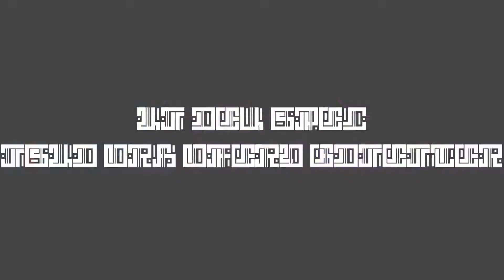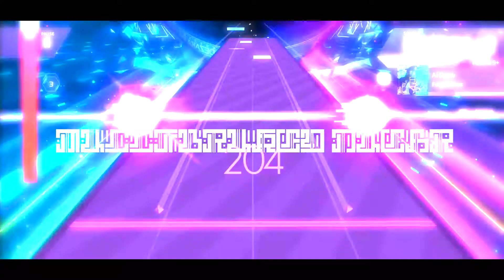Ai Drew (transendium's cinematic)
no main video, sorry :(